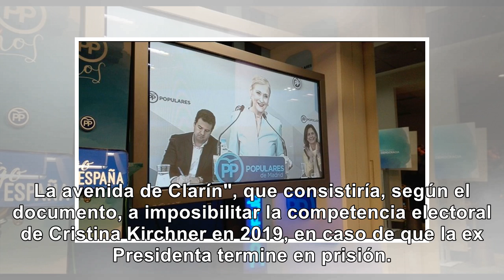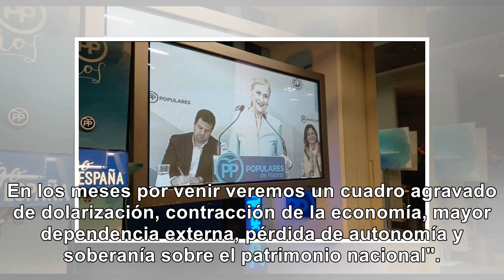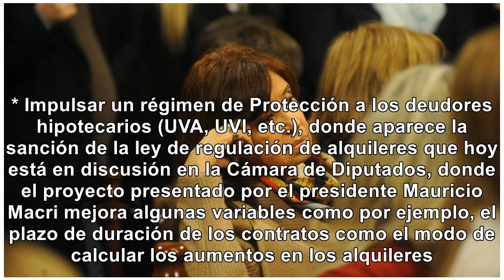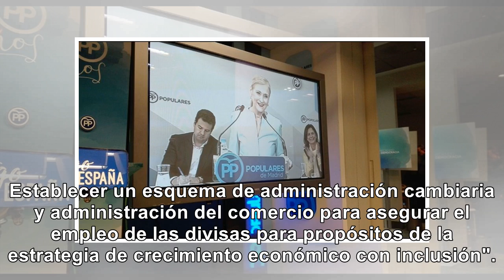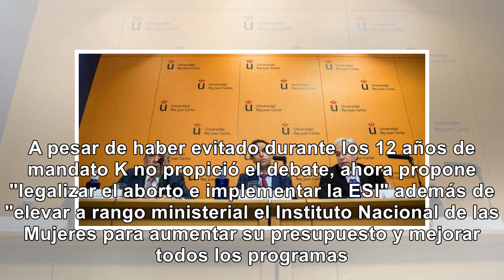cristina adelantó,si gana avanza urgente contra los medios - Noticias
Adelantó que si gana AVANZA URGENTE CONTRA LOS MEDIOS Propone bajar tarifas, romper con el FMI y ava...